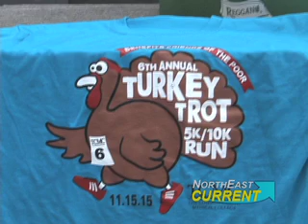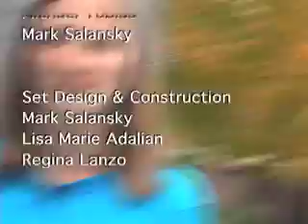NE CURRENT Turkey Trot:Friends of the Poor:Healthy Eating:Fitness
On the campus of the Commonwealth Medical College, host Bernie Maopolski talks to the students who are preparing for the annual Turkey Trot.  Volunteers from the Turkey Trot talk about the race and fundraiser and what a great community event this has been for the past 6 years. You can sign up to run the 5K or the 10k and new this year is the “fun run” which is a 5K for noncompetitive walkers and runners. It’s a great way to get the family together and go at a pace that’s easy for everyone.  This year it takes place on Sunday, November 15th.  The girls are here to talk about other great things that day such as a 50/50 raffle, Tiny Trot for kids, gift cards and an after-race party at Ale Mary’s.  All proceeds from the race will be donated to the Friends of the Poor which help provide turkey dinners to families on Thanksgiving.  Please consider helping this cause.

With so many trends in the food space, it’s often difficult to tell which ingredients we should pay attention to, and which we should avoid. Does paying more for food mean it’s safer or better for you? Not necessarily. Labels and ingredients are complex and confusing… and becoming even more of a growing concern for shoppers who want to eat right without breaking the bank. Nutrition expert Tara Gidus joins us via satellite to discuss easy ways to identify the right information to make more informed food choices, read food labels and purchase food you can feel good about while saving money.